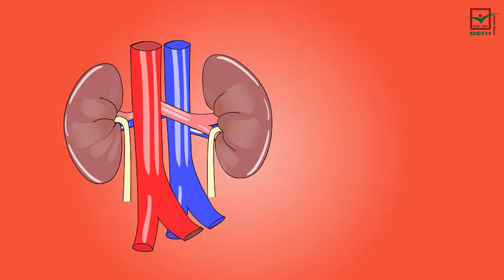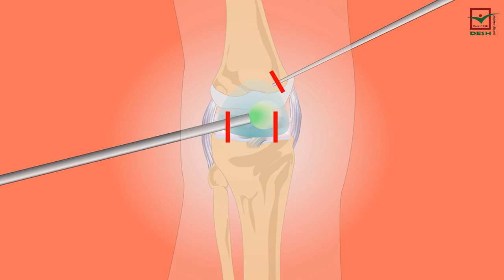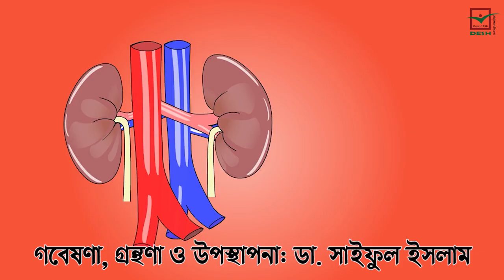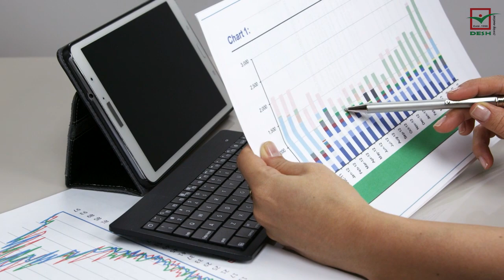স্বাস্থ্যের উপর ইউরিক অ্যাসিডের প্রভাব || Effects of uric acid on health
রক্তে থাকা ইউরিক অ্যাসিড হাড়ের জয়েন্টের চারপাশে জমা হয়, যা প্রচণ্ড ব্যথার কারণ হয়। ইউরিক অ্যাসিড বৃদ্ধির কারণে হজম প্রক্রিয়াও বিঘ্নিত হয়। ইউরিক অ্যাসিড স্বাস্থ্যের জন্য অত্যন্ত বিপজ্জনক । সময়মতো ইউরিক অ্যাসিডের সমস্যা ধরা না পড়লে, গুরুতর সমস্যা হতে পারে। শরীরের এমন কয়েকটি জায়গা রয়েছে, যেখানে ব্যথা শুরু হলেই সতর্ক হতে হবে। যেমন-
জয়েন্টগুলির কাছে জ্বালাভাব: যখনই শরীরে ইউরিক অ্যাসিডের পরিমাণ বেড়ে যায়, তখনই হাড়ের কাছে বর্জ্য পদার্থ জমতে শুরু করে। এর ফলে জয়েন্টগুলোতে লালভাব দেখা দেয়। যদি কনুই, হাঁটু বা জয়েন্টের কাছে লালভাব দেখা যায় তবে এটি উচ্চ ইউরিক অ্যাসিডের মাত্রার লক্ষণ।
বুড়ো আঙুল ফুলে যাওয়া: যদি আপনার পায়ের বুড়ো আঙুলে ফোলাভাব বা ভারী অনুভব করেন, তাহলে বুঝবেন ইউরিক অ্যাসিডের পরিমাণ বেড়ে গেছে।
গোড়ালি ফোলা: ইউরিক অ্যাসিডের পরিমাণ বেড়ে যাওয়ার কারণে বাতের সমস্যা শুরু হয়। বাত হলে পায়ের গোড়ালি ফুলে যায়। গোড়ালি স্পর্শ করলে কাঁটার মতো অনুভূত হয় এবং প্রচণ্ড ব্যথাও হয়। এই সমস্যায় সিঁড়ি দিয়ে  উঠতে অনেক অসুবিধা হয়।
হাঁটুর ব্যাথা: বাতের সমস্যায় সবচেয়ে বেশি সমস্যা হয় হাঁটুতে। ইউরিক এসিডের মাত্রা বেড়ে গেলে প্রথম লক্ষণগুলো হাঁটুতেই দেখা দেয়। হাঁটুতে প্রচণ্ড ব্যথা হলে এবং সিঁড়ি দিয়ে উঠতে অসুবিধা হলে পিউরিন সমৃদ্ধ খাবার খাওয়া বন্ধ করতে হবে।
কোমর এবং ঘাড়ে তীব্র ব্যথা: কোমর ও ঘাড়ে প্রচণ্ড ব্যথা হলে তা ইউরিক অ্যাসিড বৃদ্ধির লক্ষণ হতে পারে। ইউরিক অ্যাসিড বৃদ্ধির কারণে শরীরের বিভিন্ন অংশে যন্ত্রণা শুরু হয় এবং প্রচণ্ড ব্যথা অনুভূত হয়।

চিকিৎসা পরামর্শের জন্য যোগাযোগ করুন-
Dr. Saiful Islam
Naturopathic Physician
Founder & Director
DESH Health Center
(Holistic Health Care)